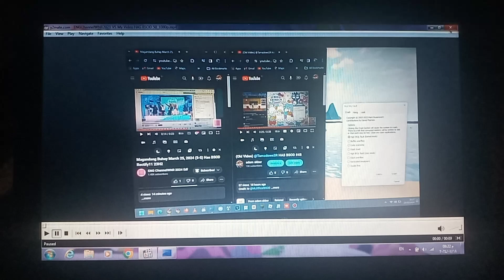Windows 7 Has BSOD #37